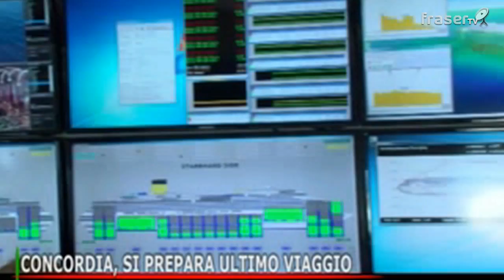CONCORDIA, si prepara ULTIMO VIAGGIO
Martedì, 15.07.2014